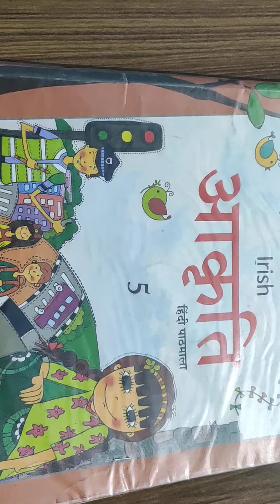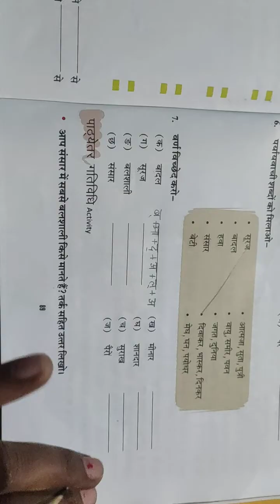कक्षा-5 हिन्दी (पाठ-16 चूहे की शादी) भाषा ज्ञान